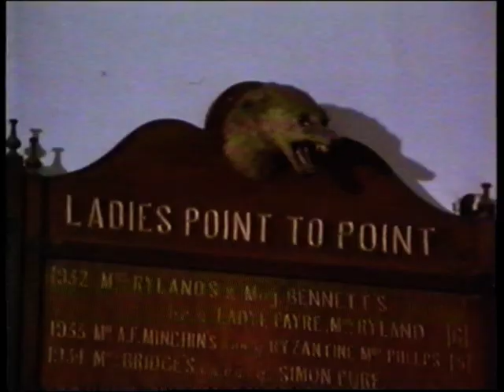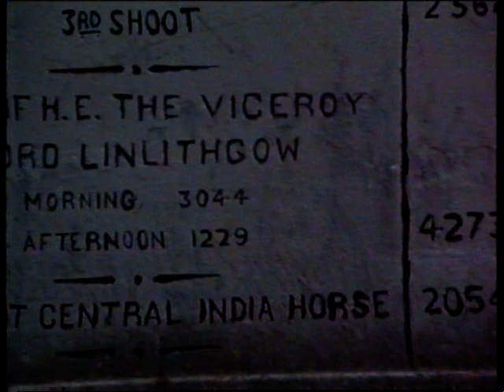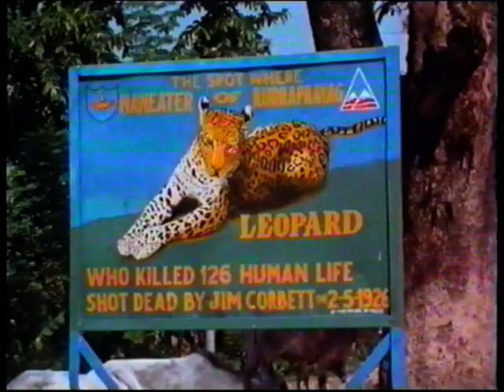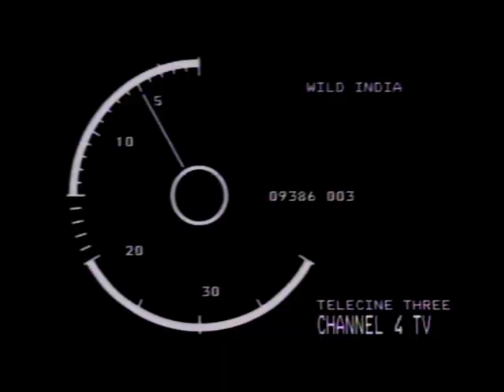Wild India - Last of the Hunters (1993) - 16mm/ Col _VHS Print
Once common in Asia Minor, lions, tigers and one-horned rhinoceros were hunted almost to extinction by Mogul emperors, the maharajahs, and the British. Ironically, when animal populations began falling it was the hunters who hung up their guns and became ardent conservationists - establishing what are now the national parks of India. Uses some archive footage.

Director of Photography: Ranjan Kamath